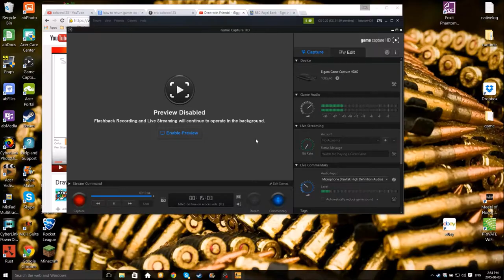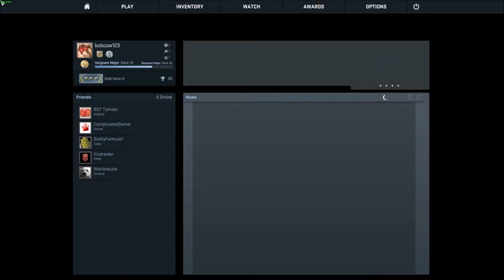csgo matchmaking - road to the golded Kalashnikov